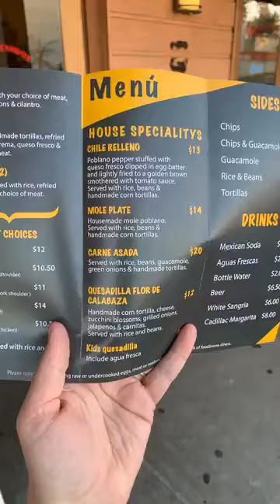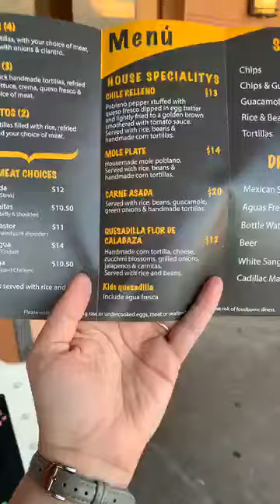Upper Left Homes presents local favorite - Our fave 🌮😋 taco shop ever, and it's in Lynnwood!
This is hands down the single best tacos and sopes we've had.